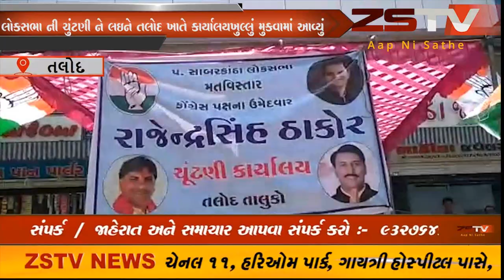તલોદ ખાતે કોગ્રેસ કાર્યાલયખુલ્લું મુકવામાં આવ્યું ZSTVNEWS